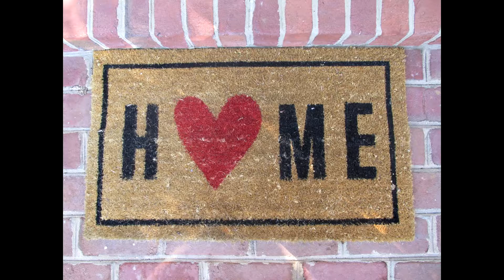Sid Griffin - Alma Mater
Alma Mater, from Sid Griffin’s first solo album, Little Victories, released in 1997.